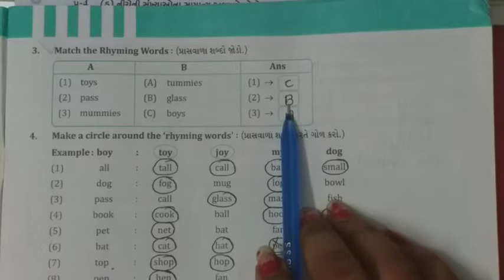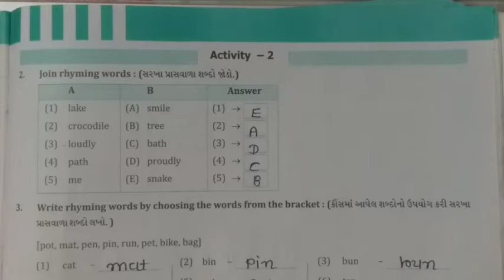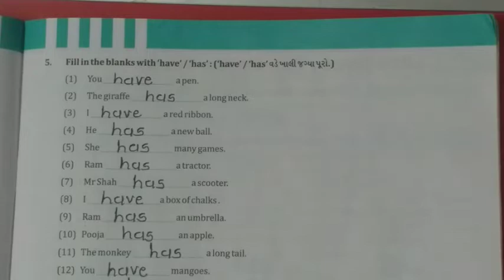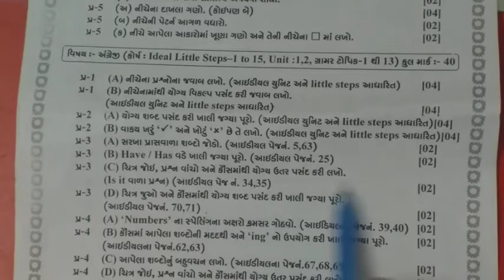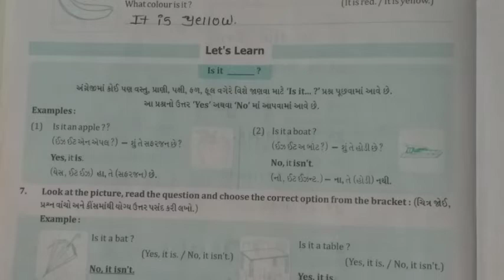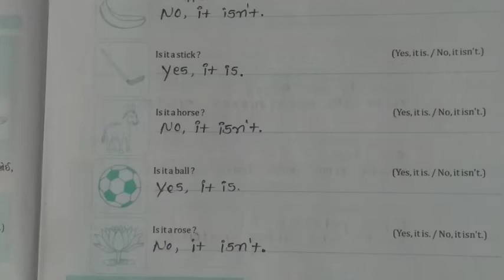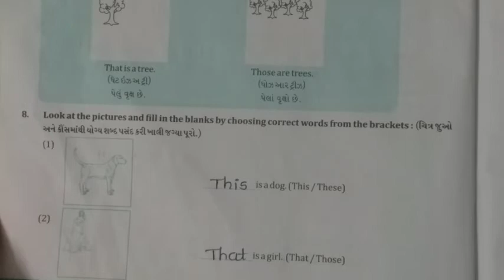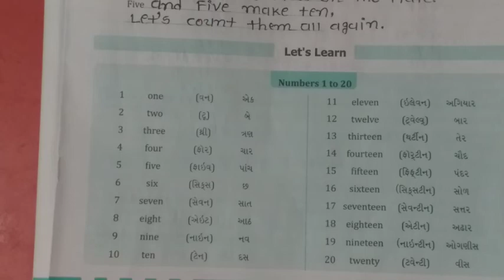gyanpathschool std -5 English (rivision part-3 ).